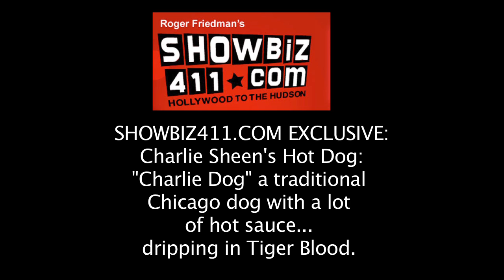Showbiz411.com Exclusive Charlie Sheen's Hot dog, "Charlie Dog dripping in Tiger Blood"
SHOWBIZ411.COM EXCLUSIVE: The "Charlie Dog" is a traditional  Chicago dog with a lot of hot sauce... dripping in Tiger Blood.

Available at The Infield
$3.00 Get'm while they're hot!

Media please credit: Showbiz411.com / Chris Barrett